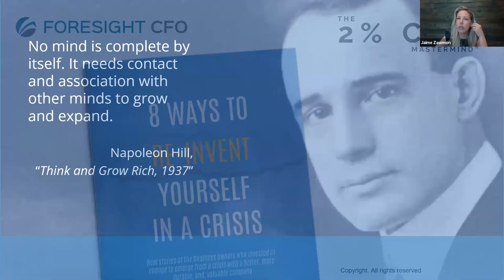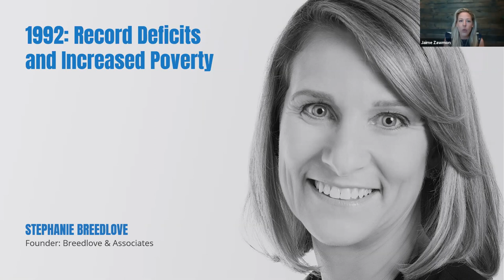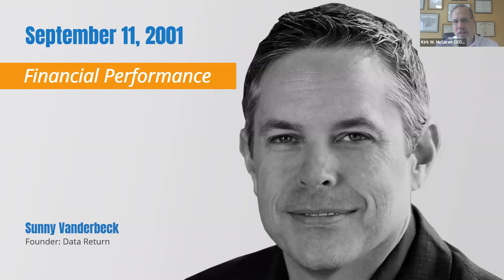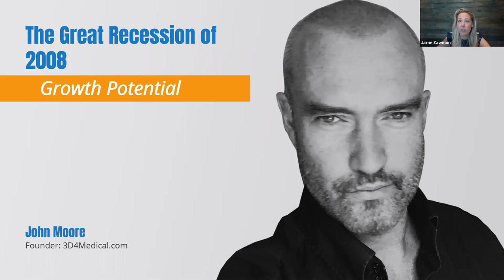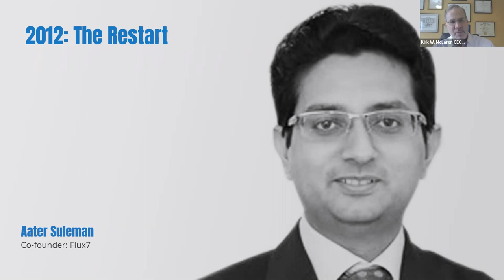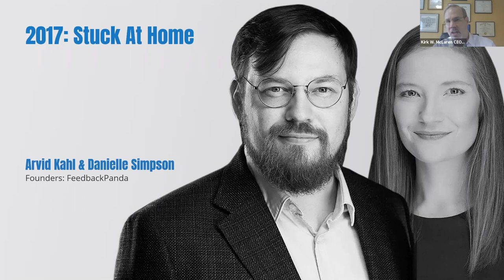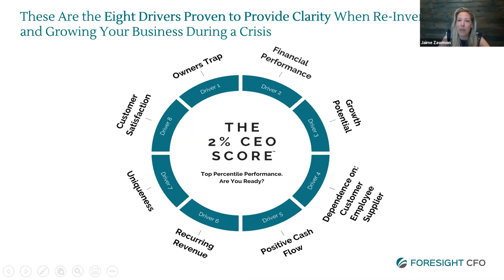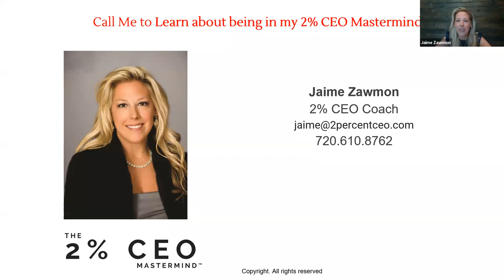8 Ways to Reinvent Yourself in a Crisis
8 Ways to Reinvent Yourself in a Crisis - Wednesday, June 17, 2020

You may be thinking about re-tooling right now, so I wanted to invite you to a webinar I’m hosting called 8 Ways To Re-Invent Yourself In A Crisis.

Winston Churchill once said, “a crisis is a terrible thing to waste.” When everything falls apart, it can be a chance to take stock and remodel your company

I will walk you through a tool to identify areas of your business to invest in while cutting other areas.  I’ll also share some case studies of other founders who have pivoted in a crisis.

You’ll discover:

How to pick the parts of your business that are worth keeping (and what to get rid of right now)
How one founder decided to use a crisis to exit 6 of 7 business units only to go on and sell the remaining business unit for a double-digit multiple
How to leverage digital and virtual channels to bring your product or service to market when your traditional business model is compromised
How to leverage social media groups to build your business at little or no cost as more people flock to social media to combat isolation
One surprising source of financing for your business right now
I promise you’ll leave this webinar clearer on what you need to do and energized to get it done.